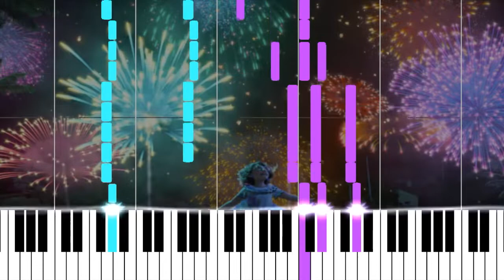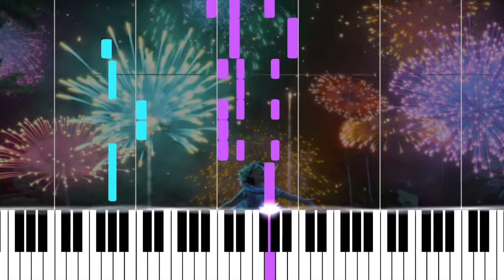We don't talk about Bruno piano tutorial - Encanto (FREE SHEET MUSIC)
We don't talk about Bruno piano tutorial
We don't talk about Bruno Encanto

Lin-Manuel Miranda
piano tutorial
MuseScore
iMovie
MIDIvisualizer
Piano
Piano Tiles
Synthesia
Karaoke